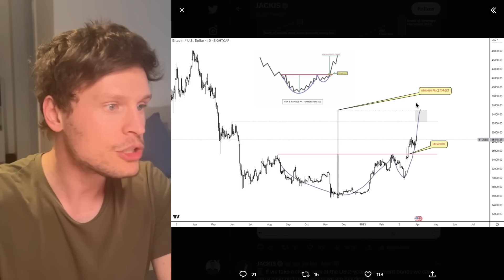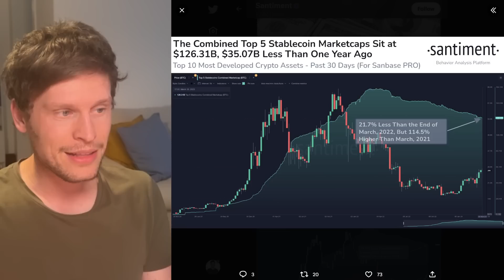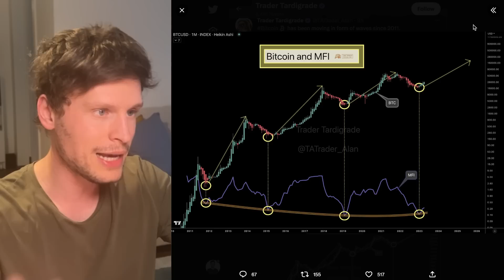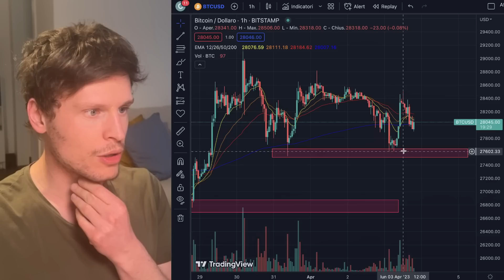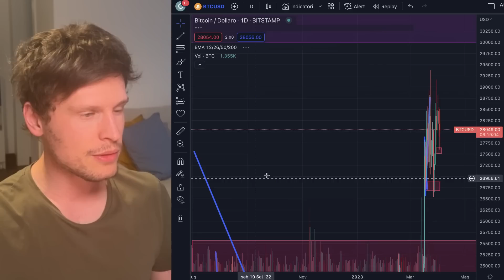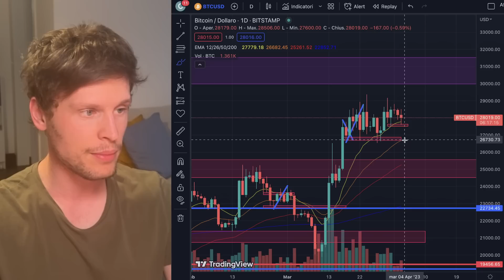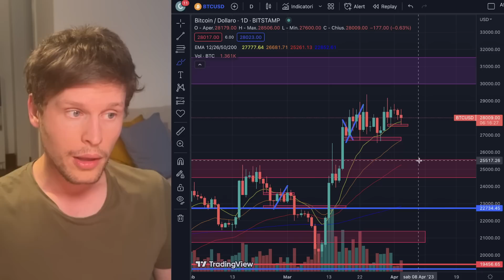✍️🚨 QUESTA METRICA PUO' SPINGERE IL PREZZO!! ✍️🚨 BITCOIN / ALTCOINS: SHORT SQUEEZE?! [t. sensitive]